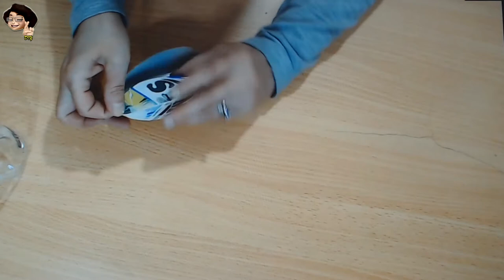DIY | Soda Şişesinden neler yapılır | Turn Glass Bottle into Cool Things | Dekoratif Eşya Yapımı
Merhaba. Bu videoda, Soda Şişesinden neler yapılır, Turn Glass Bottle into Cool Things, süt kutusu gazete kağıtları ile yaptığım, dekoratif eşya. DIY Room Decor

®️ DIY Aşkına Ayşegül Atölyede